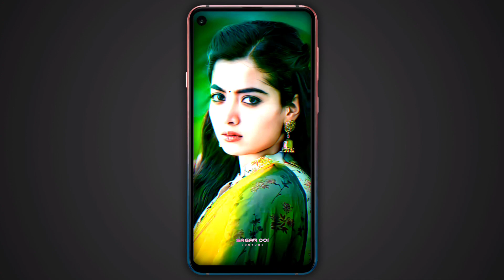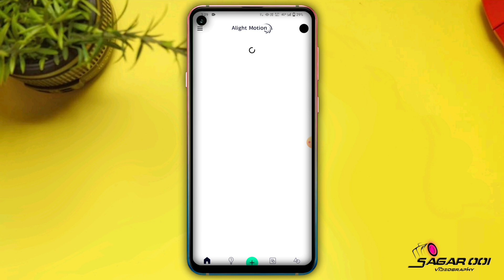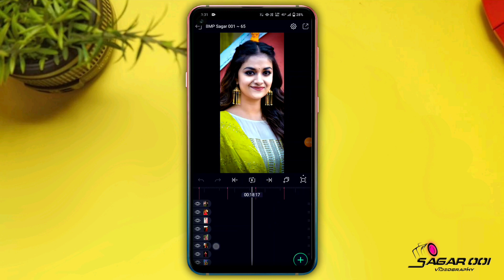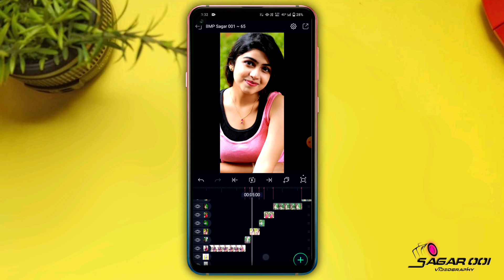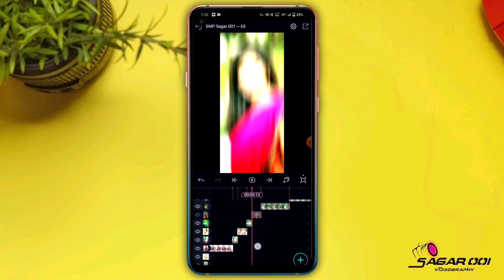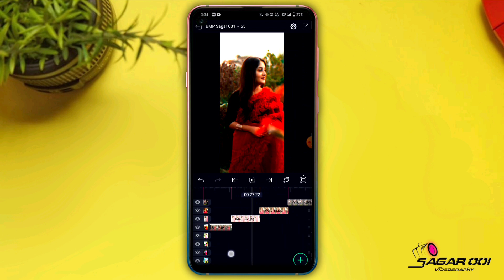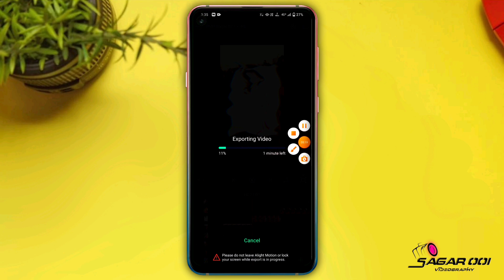🌹New Bengali Dj Status Video Editing In Alight Motion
🌹New Bengali Dj Status Video Editing In Alight Motion | Alight Motion Video Editing ‎@SAGAR 001  __________

                          🎀Others Video🎀

                     🔴 NOTES 🔴